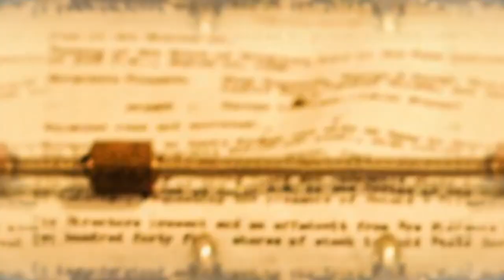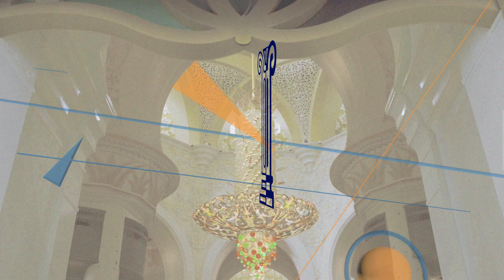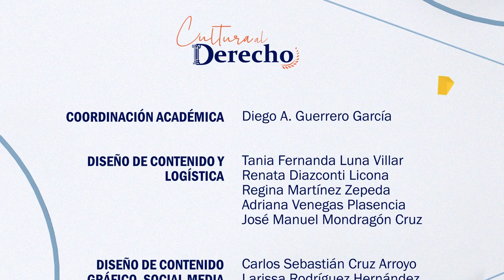Cultura al Derecho. Lincoln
En este episodio, Diego A Guerrero y el Dr. Gerardo Ruíz-Rico Ruíz reflexionan sobre la película “Lincoln” del director Steven Spielberg, para encontrar las similitudes políticas, económicas y sociales del siglo XIX con las de nuestra estructura actual.

A lo largo del programa se responderá a una pregunta popular; ¿El fin justifica los medios?, pensando en la polarización del sistema de partidos que se vio en Estados Unidos durante la lucha contra la esclavitud, la resolución justificada sería de la siguiente forma: si los medios son inconstitucionales, la sociedad del siglo XXI debería tener la suficiente preparación para saber que es, entonces, injustificable.